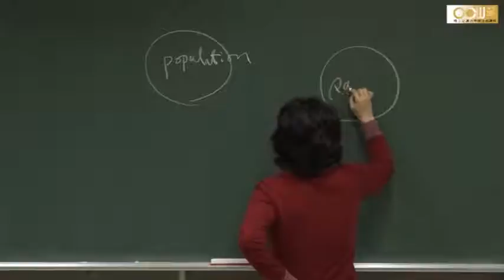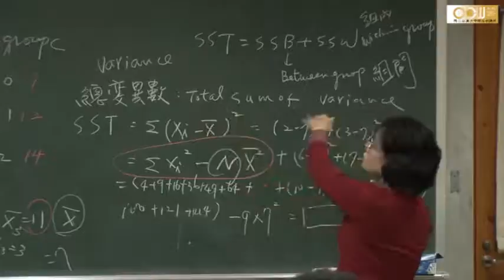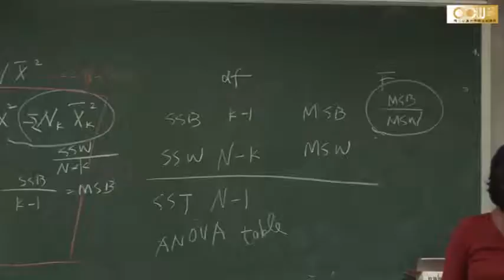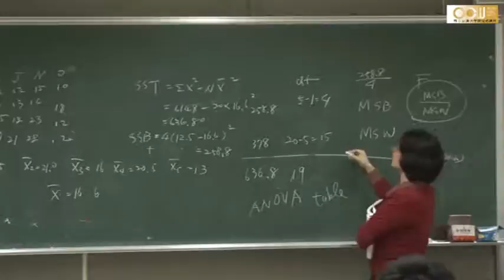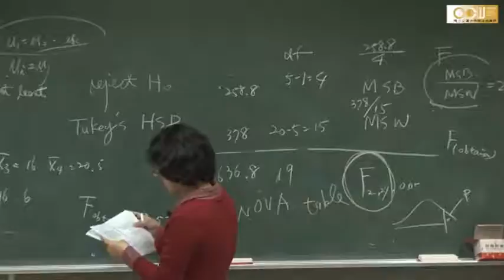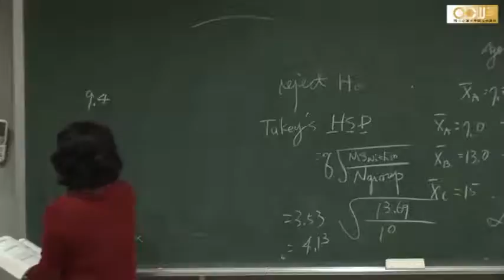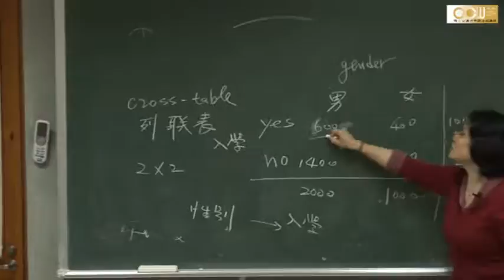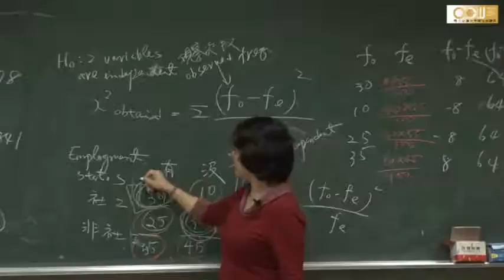Lec11 社會統計 第十四週課程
第十章：Hypothesis Testing IV : Chi Square
授課教師：人文社會學系 潘美玲老師